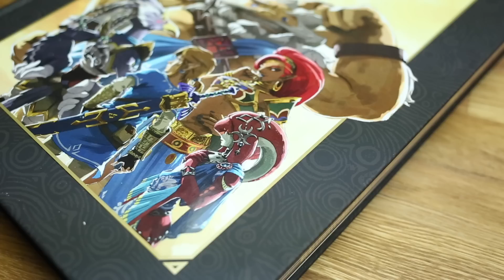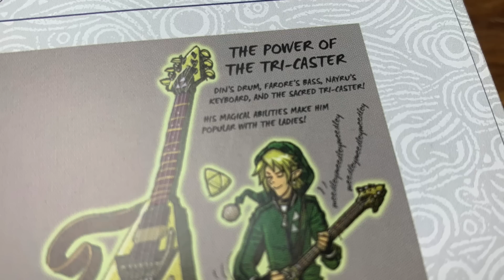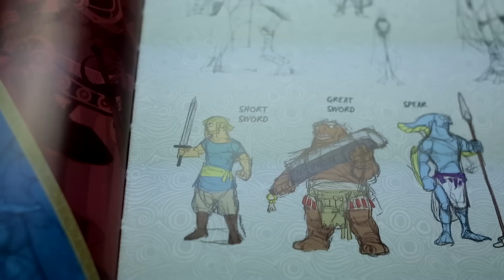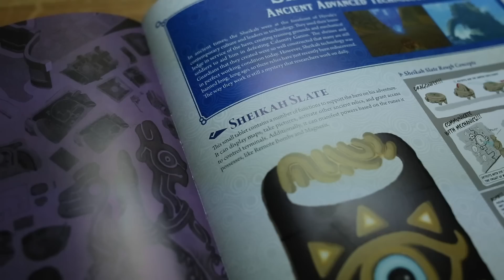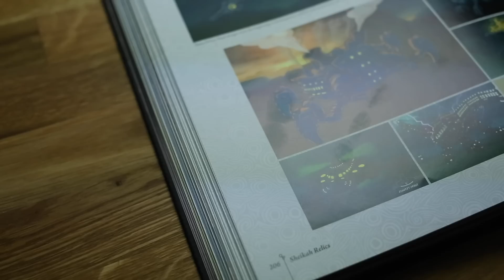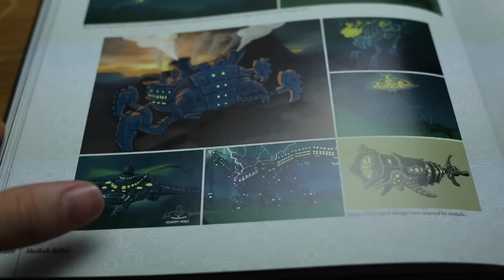Breath of the Wild's Cut Content, Could We See it in BOTW 2?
Aonuma said they had so many ideas to Breath of the Wild DLC 3 that they decided to make a new game instead. So we're Looking at Breath of the Wild's Cut Content, Could We See it in BOTW 2?

About Austin John Plays:
News, Tips & Tricks and More for The Legend of Zelda: Link's Awakening, Super Mario Maker 2, Pokemon Let's go Pikachu & Eevee, Super Smash Bros Ultimate, Pokemon Ultra Sun and Moon, The Legend of Zelda: Breath of the Wild & More!